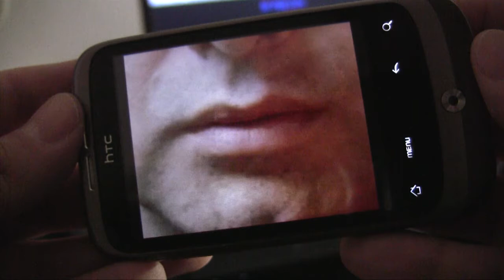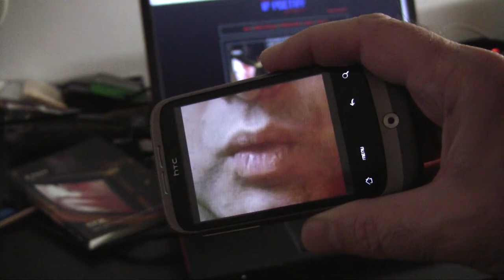IP Poetry 3.0 ⭐ Net poesía, Poesía digital (Ciberpoesía)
✅ El proyecto IP Poetry se basa en la generación de poesía a partir de la búsqueda en tiempo real de material textual en la web. Robots conectados a Internet convierten los textos encontrados en sonidos de imágenes pregrabados de una boca humana recitando fonemas. Las diferentes instrucciones de búsqueda (por ejemplo, todas las frases que comiencen con las palabras “sueño que soy”) conformarán la estructura y el sentido de cada poema IP.

Este proyecto de poesía digital, iniciado en 2004, recibió el premio internacional Vida 7.0 de la Fundación Telefónica de España, el apoyo a la producción de la Fundación Telefónica de Argentina, la Beca Guggenheim 2006, el apoyo del Museo Extremeño e Iberoamericano de Arte Contemporáneo y la Ayuda para la promoción del arte contemporáneo español 2012.